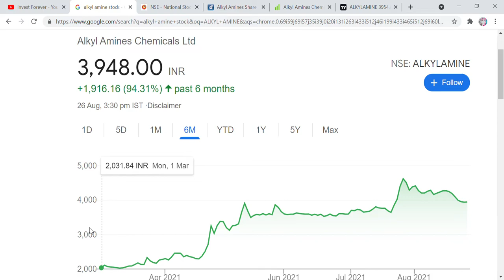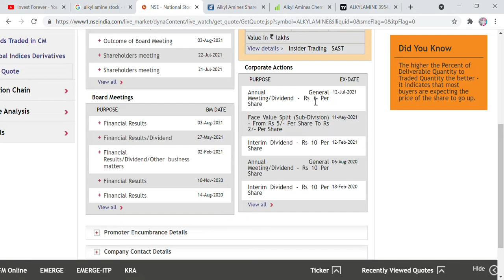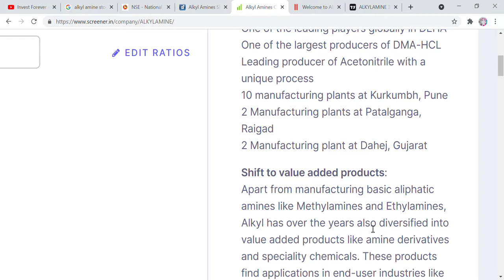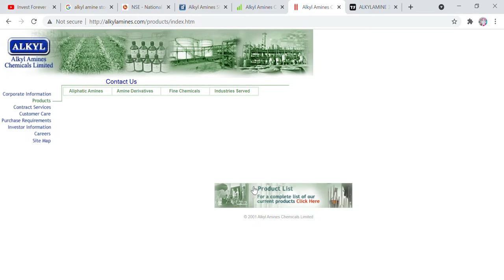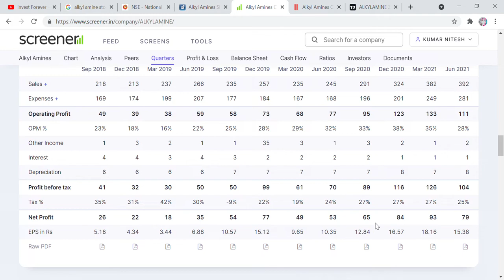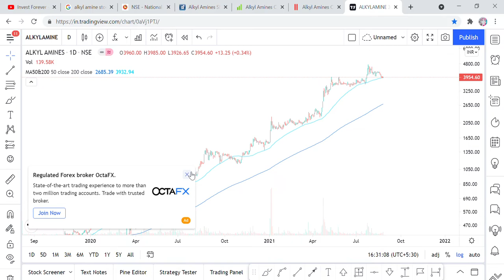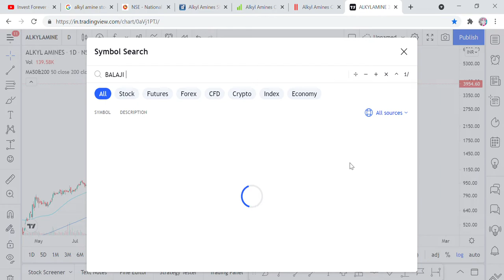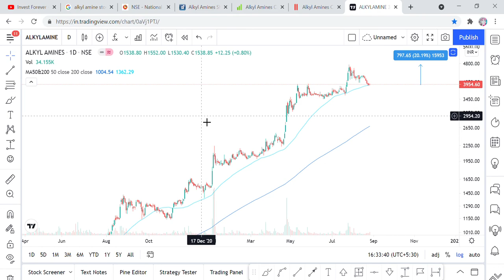BEST BUYING LEVEL STOCK, ALKYL AMINE STOCK ANALYSIS, TARGET 4700 RS, BEST CHEMICAL AMINE STOCK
Hi Friends,